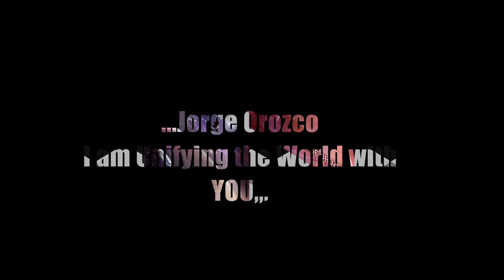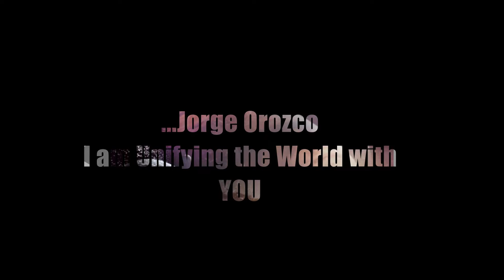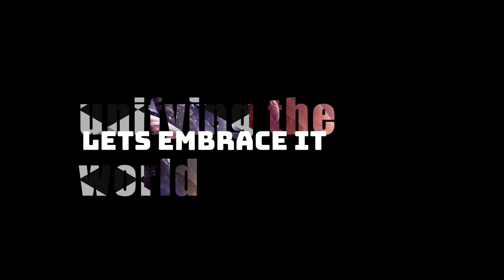UNIFYING THE WORLD 🌄 Graphics & Msg Official Video - Jorge Orozco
Unifying the World - Jorge Orozco - Graphics - MSG - Unity🔥

Unifying the World creates globally celebrating our shared humanity around the world. At these times, we invite all people to meditate, pray and align with source in their own way.

It is our conviction that we are One Human Family, transcendent of race, religion, or nation. By unifying at these times we create a living demonstration of our underlying unity and an emerging planetary culture which embraces the interdependence and well-being of all.❤️

About Jorge Orozco: A new up beat of Urban, Ambient styles and fusion elements, creating a new form of music within the genres of modern electronics, a beat among rhythmic layers that takes your mind to unthinkable soundscapes. Jorge Orozco has created a social subculture that seeks the harmony of sounds, the exaltation of the senses and a sublime way of feeling the music and transporting our minds. He immerses in different styles, emphasizing new and original compositions that are suitable for all kinds of listeners. Jorge Orozco shows his musical talent as eclectic in a variety of genres such as Chill-Step, Electronic, Urban, Pop, Ska, Reggae, Ambient, and World music among others.